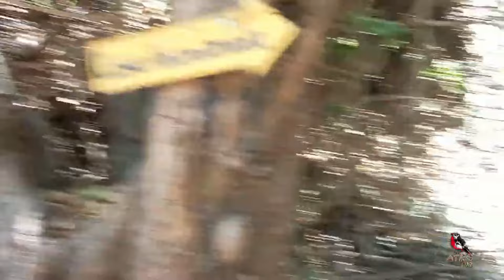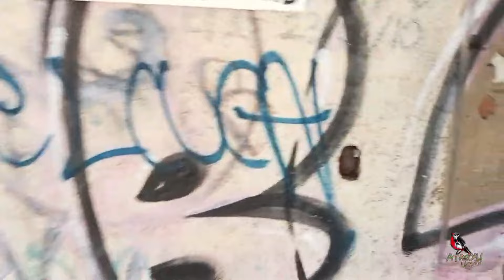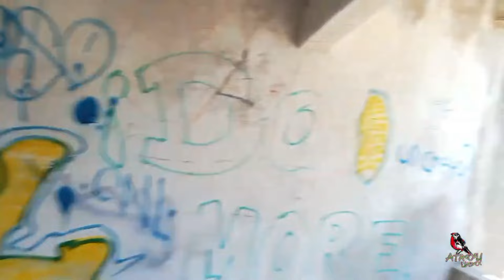La Mansión Abandonada de 🤯 Karo Quintero el "N@RCO de N@RCOS"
Conoce la mansión abandonada
de caro Quintero una de las personas
más buscadas de todo el mundo
esta se encuentra en manzanillo colima
ven a explorar esta impresionante mansión